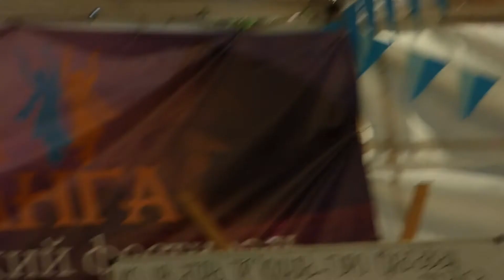ЕС Ниранджана Свами | Шримад Бхагаватам 7-9-42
Карпатский фестиваль "Нитай Гауранга"
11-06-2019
Ворохта
Ивано франковская область